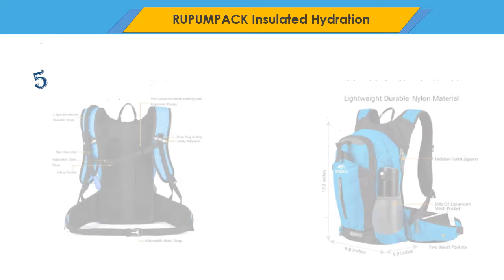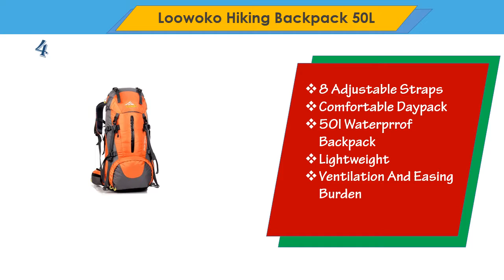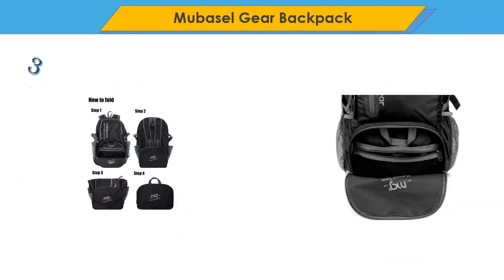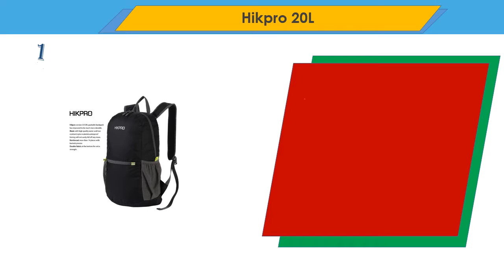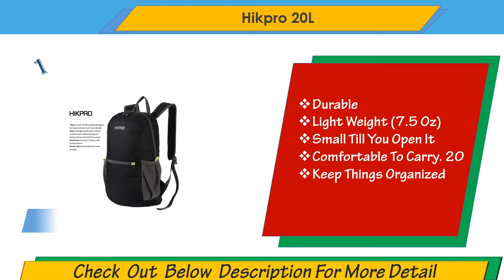Best Hiking Backpack for Women and Men? Top 7 Best Hiking Backpacks for Women and Men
Hiking Backpack need for you this video is for top 10 Best Hiking Backpack for Women and Men which is the best among the whole brand and it has the special characteristic that's are High-Quality Water and Tear Resistant Nylon material,  Durable with lightweight so viewers click below description link for more detail and check price.
Here are the Top 7 Hiking Backpack  from the video as per serial:

1.Hikpro 20L - The Most Durable Lightweight Packable Backpack:

2. WATERFLY Packable Shoulder Backpack:

3.Mubasel Gear Backpack:

4.Loowoko Hiking Backpack 50L Travel Daypack:

5. RUPUMPACK Insulated Hydration Backpack:

6. Venture Pal Large 45L Hiking Backpack:

7. Venture Pal Packable Lightweight Backpack: